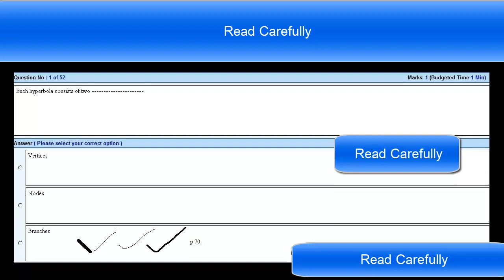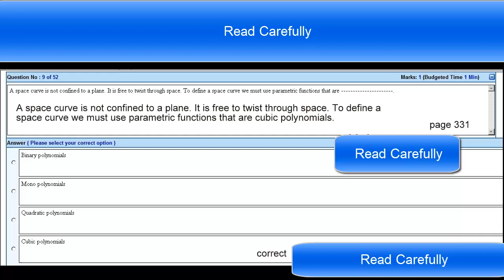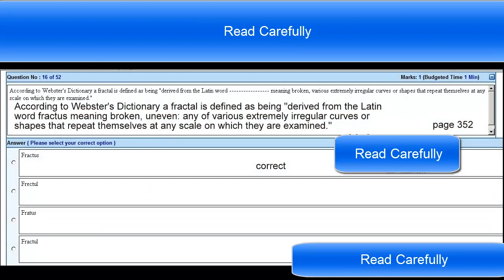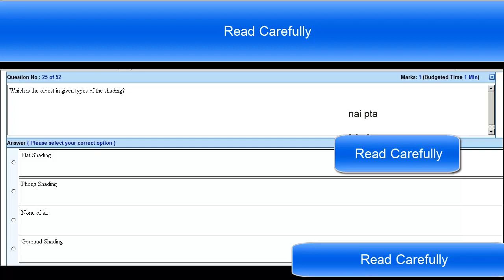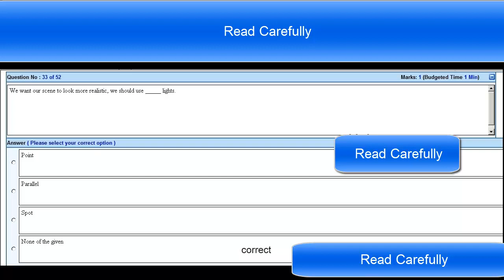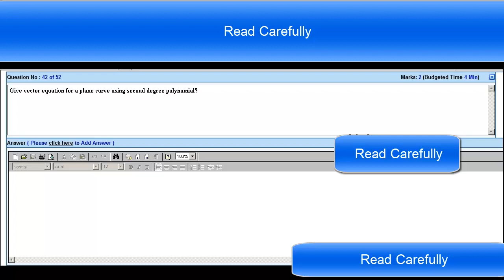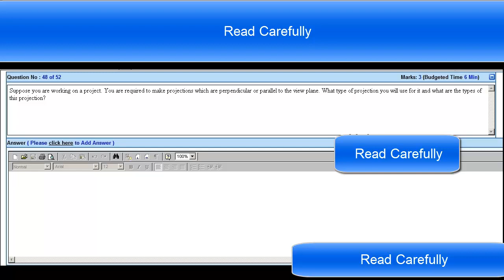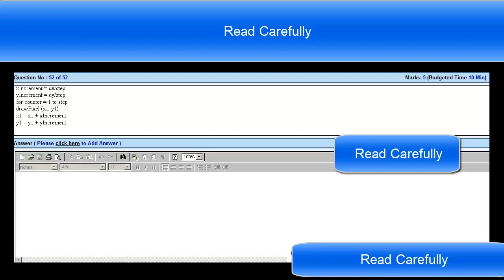CS602 Final Term Solved Questions and Answers 2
CS602 Final Term Solved Questions and Answers 1